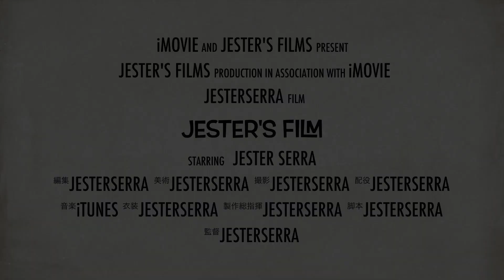【立体音響】アドベンチャーランド【俺の好きな場所】